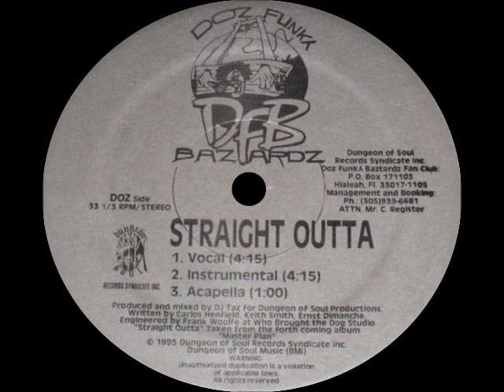Doz Funky Baztard'z - Straight Outta (Vocal)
Straight Outta
1995